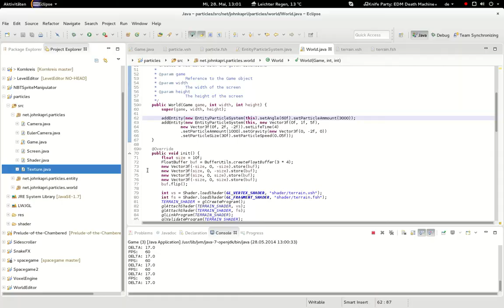Simple Particle System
This is a demontration of a simple particle system I wrote in Java using LWJGL and OpenGL 4.4 core profile.

The position of the particles is calculated in by the vertex shader taking the "start time" of the particle and its initial velocity (both were randomly chosen when the vertex buffer was created) as an input. Parameters like size, gravity, life span and the time elapsed since startup are provided as uniforms.

The texture size is only 16x16 pixels because first the particles weren't intended to get that big (only about as big as in that foutain or whatever) but viewed from a distance it still looks quite good.

The color change is just a quick&dirty implementation in the fragment shader to make the smoke look like it was actually comming from a fire.